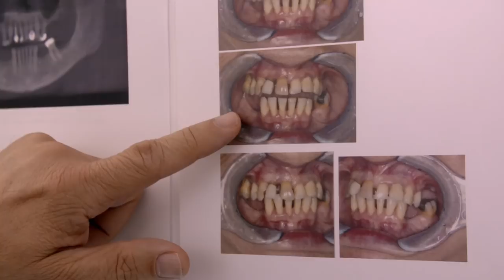This Time Next Year: I Will Have a Full Set of Teeth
Featuring extraordinary people from around the UK who will share with viewers what they pledge to change in their life by ‘This Time Next Year’.

Their transformations will appear immediate using the programme’s ‘time travel’ style format.

To the audience, the incredible result of that year is almost instant, as contributors leave through the “THIS TIME” door and re-appear moments later through the “NEXT YEAR” door. What is a year for them, is an instant for us.